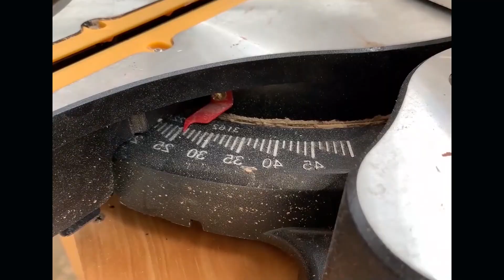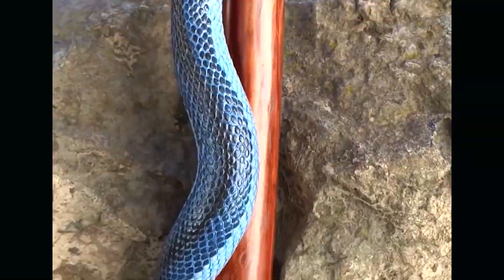Amazing art video 57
Art mixed is mix all arts in the world from artists top of talented. Painting Carving Drawing Sculpting. In this channel full of talent, creative art, good and satisfying, many innovations will appear, How to make, How to paint, How to carve, How to draw, How to sculpt.